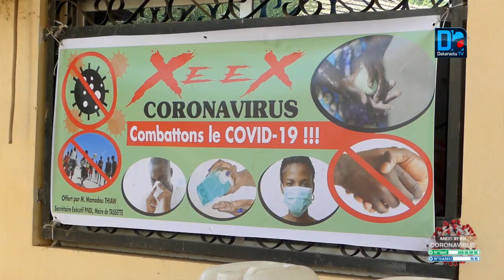Thiès/C0vid19:Mamadou Thiaw invite au respect des règles d'hygiènes et au changement de comportement